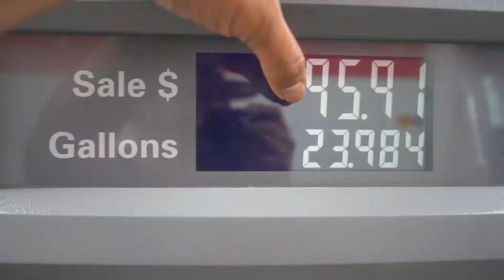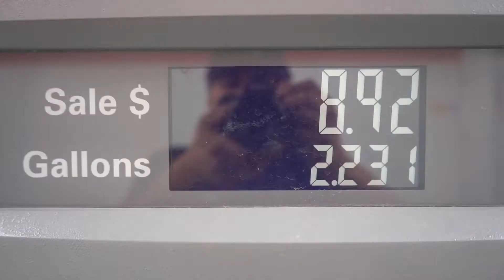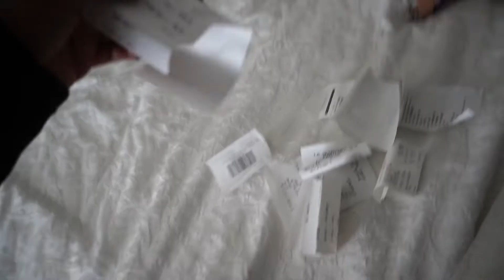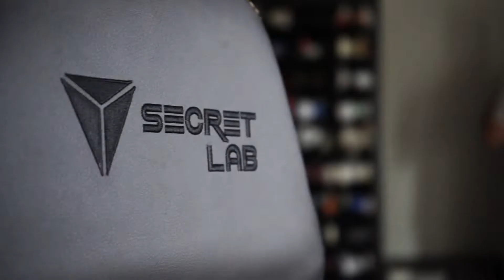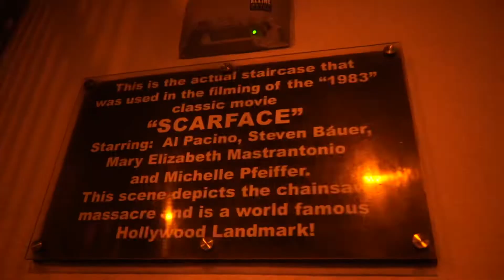We make moving fun ! From AZ to Miami for @Deestroying making moves all over the valley az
Moving time we make moving fun ! We will be doing give aways and other cool stuff ! Add us on Instagram @mastermindmoving we don’t just move we move correctly !